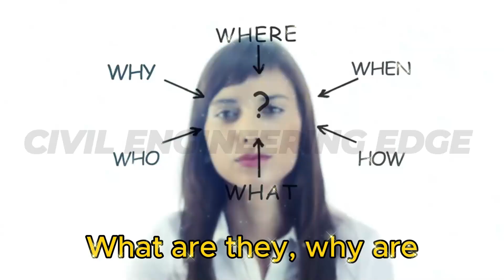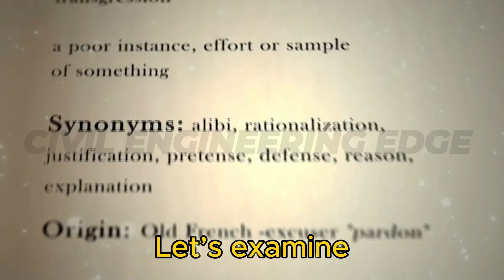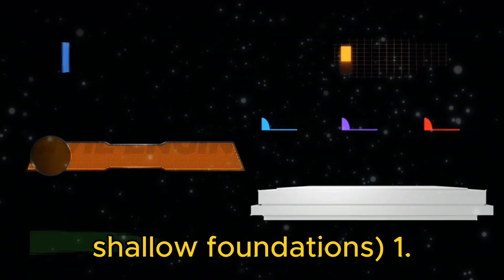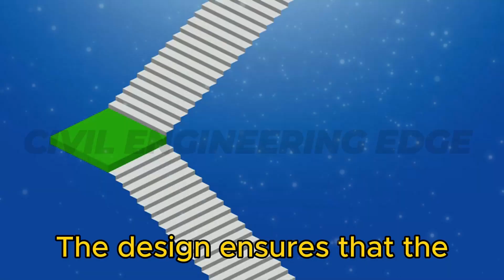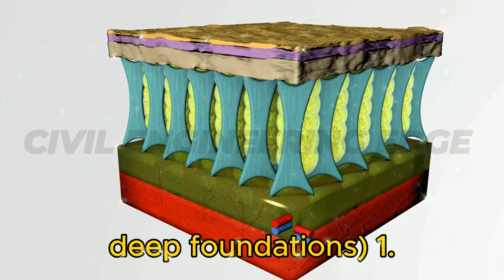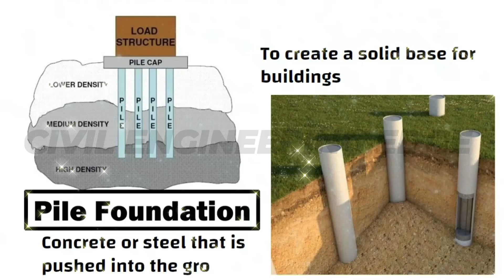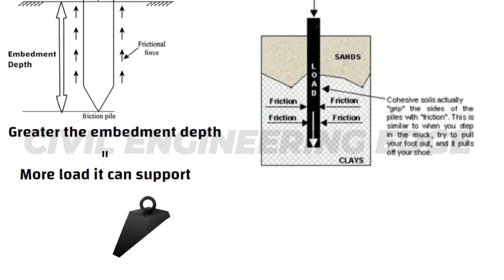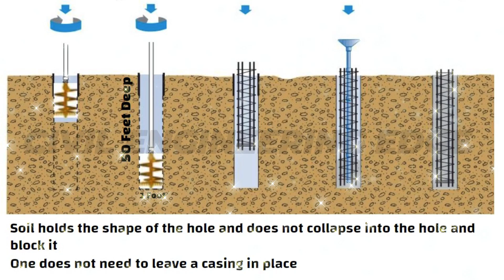FOUNDATIONS: Types, Applications, and Detailed Explanation!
Welcome to CIVIL ENGINEERING EDGE, your ultimate destination for mastering civil engineering concepts! I am also a civil engineer. Our channel provides high-quality educational content, including structural design, construction techniques, surveying, building materials, project management, and more. Whether you're a student, professional, or enthusiast, we bring expert insights, tutorials, and real-world case studies to help you stay ahead in the field. Join us to enhance your knowledge and gain an edge in civil engineering.
For a glimpse into our creative process, check out this video:
Are you planning to build a house or a building and wondering what type of foundation to use? In this video, we'll explore the different types of foundations used in construction, including shallow foundations, deep foundations, and specialized foundations. From slab-on-grade foundations to pier-and-beam foundations, we'll cover it all. Whether you're an architecture student, a construction engineer, or a homeowner looking to build your dream house, this video will provide you with a comprehensive overview of the different types of foundations and their applications. So, let's dive in and learn about the various types of foundations!
Civil engineering foundations
Types of foundations
Shallow vs deep foundation
Building foundation types
Structural engineering basics
Foundation construction techniques
Pile foundation explanation
Footing and foundation design
Engineering foundation principles
How to design a foundation
Deep foundation examples
Shallow foundation types
Civil engineering for beginners
Structural stability and foundations
Foundation engineering concepts
Geotechnical engineering basics
Best foundation for buildings
Foundation depth calculation
Foundation types for different soils
Load-bearing capacity of foundations